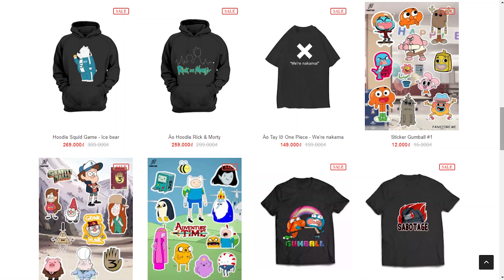Anime 2021 Đã Trôi Qua Như Thế Nào?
Kịch Bản: Elias
Voice: Hoài Thu
Editor: Elias

✪ Kênh Youtube trực thuộc hệ thống W2W Studio!